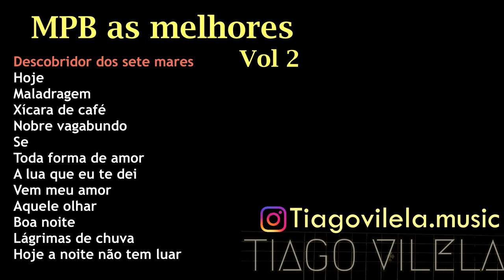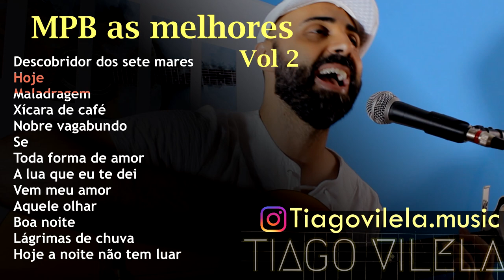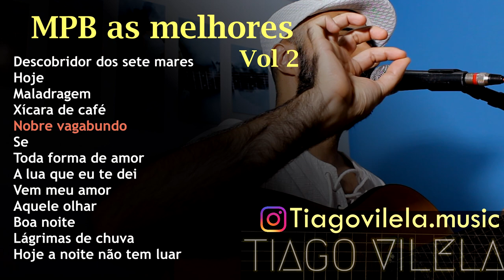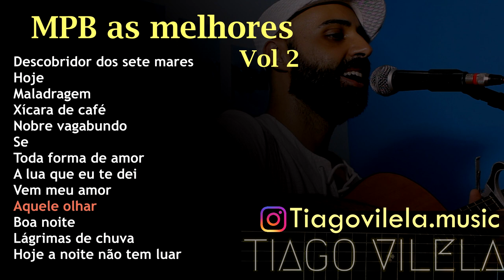MPB 2023 Vol 2 seleção das melhores Tiago Vilela Music COVER música brasileira mais ouvidas tocadas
Esta é uma seleção das preferidas da MPB, volume 02, atendendo a pedidos!

Descobridor dos sete mares
Hoje
Malandragem
Xícara de café
Nobre vagabundo
Se
Toda forma de amor
A lua que eu te dei
Vem meu amor
Aquele olhar
Lágrimas de chuva
Hoje a noite não tem luar

MPB 2023 seleção das melhores VOL 02 Tiago Vilela Music COVER música brasileira mais ouvidas tocadas